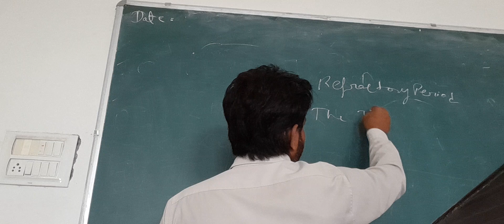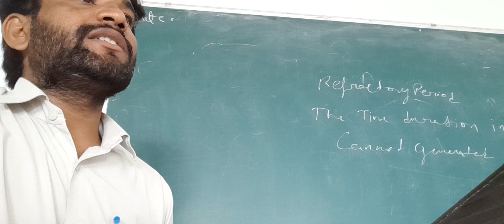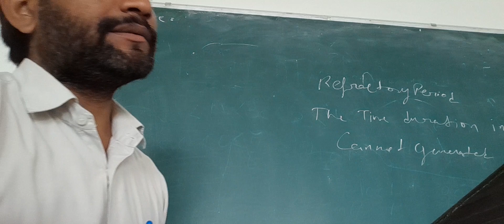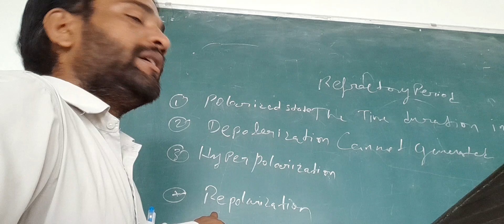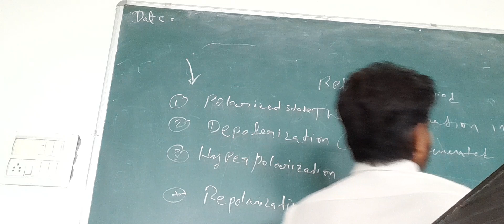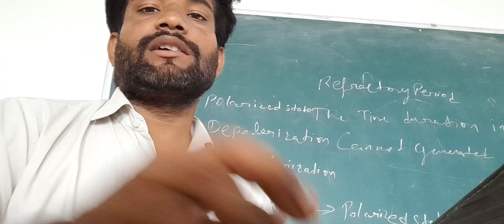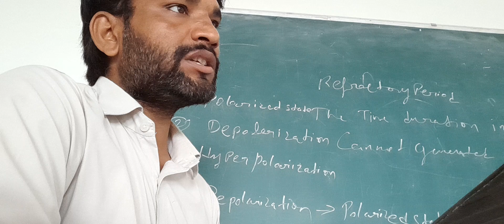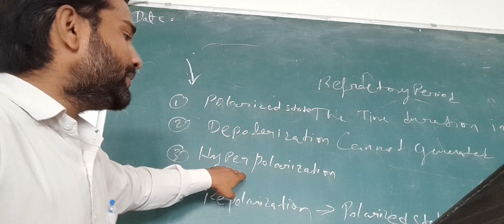REFRACTORY PERIOD ABSOLUTE AND RELATIVE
Shubham dhiman
This topic is simplified by SHUBHAM DHIMAN. This is helpful for NEET and CSIR NET life science students
Shubham dhiman

that might otherwise be infringing. All credit for copyright material used in the vedio goes to the respected Owner.
KEEP SUPPORTING
Shubham dhiman Cell

Neet biology classes
Neet biology channel
Neet biology classes in hindi
Neet biology exma pattern
Techniques for neet exam
Short trick for neet exam
Neet complete explanation in hindi
Neet online classes
Neet exam eligibility
Neet answer key with explanation
Neet zoology online coaching
Neet botany online coaching
Neet biology coaching
How to become a good doctor
How to qualify neet exam
How to qualify csirnet
How to solve neet questions easily
Neet biology topics
Neet zoology topics
Neet paper analysis
Neet preparation
Best online youtube channel for neet preparation

Neet botany topics
csir net life science preparation strategy csir net life science strategy
how to crack csir net life science exam how to prepare for csir net life science
GATE LIFESCIENCE
GATE Biotechnology
ICMR JRF
Shubham dhiman

neet preparation,
neet preparation from class 11,
neet preparation from class 11 time table,
Neet,
Neet english class,
Csir net life science,
Csir part a preparation,
Csir net,
Csir net life science previous year solved question papers,
Neet previous year solved question papers,
Neet answer key,
Csir net life science answer key,
Neet previous year question paper,
Csir net previous year question paper,
Neet 2022 latest news today,
Csir net latest news today,
Neet form filling 2023,
Csir net form filling 2023,
Neet motivation,
Best neet motivation,
Best motivator,
Csir net motivation,
Neet motivational vedio,
Csir net motivational vedio,
best youtube channel for csir net life sciences,
Neet eligibility,
Neet exam eligibility,
Csirnet exam eligibility,
Jrf age limit,
Jrf eligibility,
Best free neet preparation channel,
csir net kya hai,
csir net kya hota hai,
what is csir exam,
csir